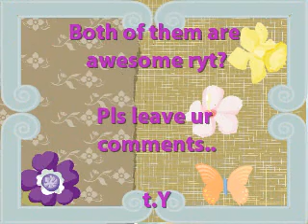Jang Geun Seuk vs Lee Min Ho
Jang Geun Seuk as Tae Kyong in You're Beautiful
Lee Min Ho as Goo Jun Pyo in Boys Over Flowers